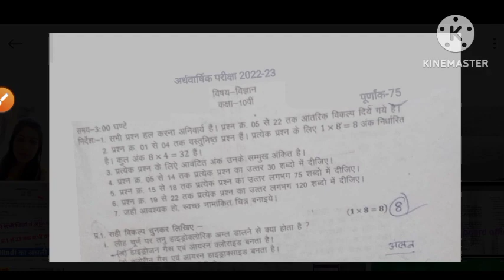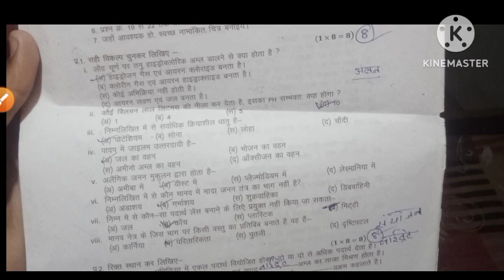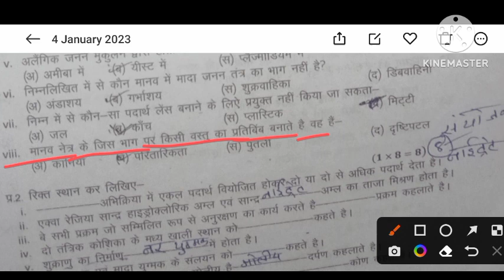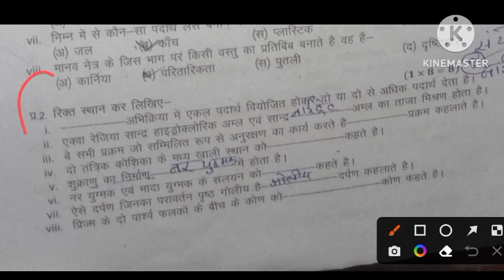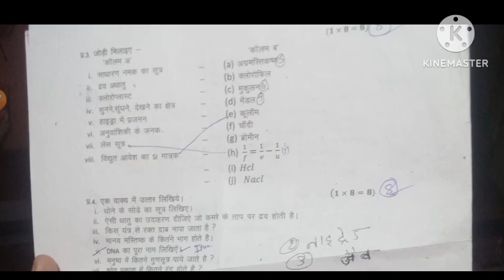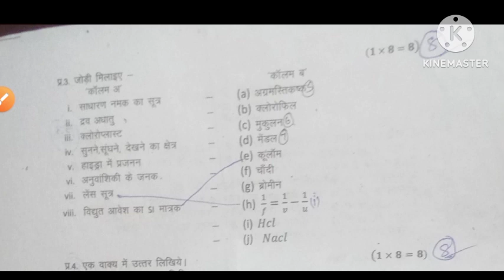💯class 10th science ardhvaarshik paper 2023 mp board/अर्धवार्षिक पेपर/ vigyan ka ardhvarshik paper🥳